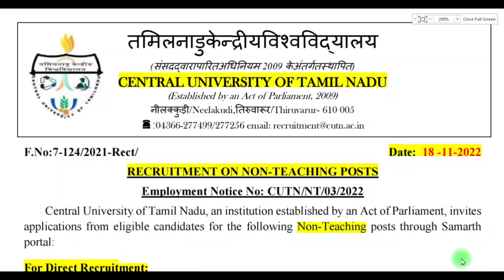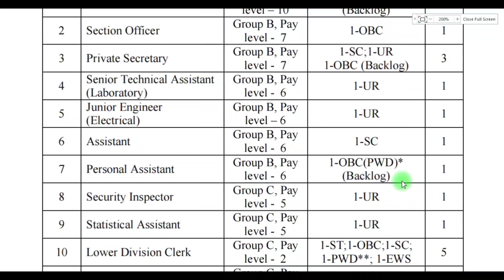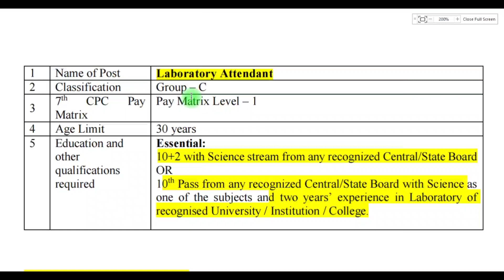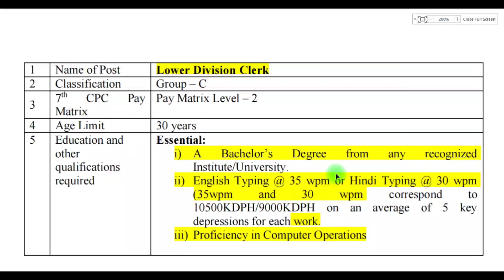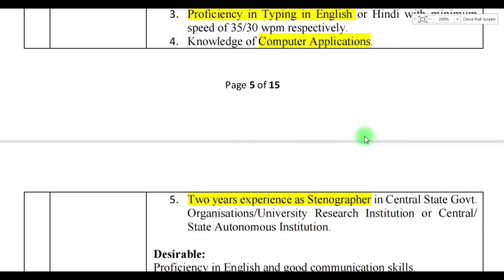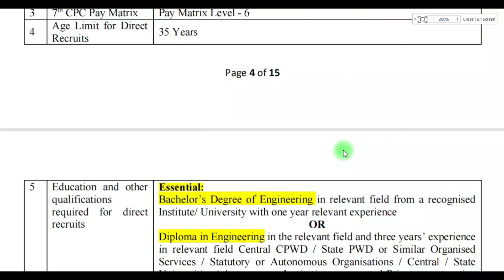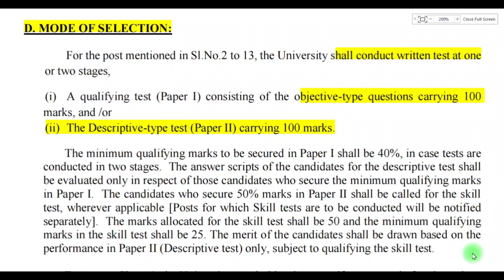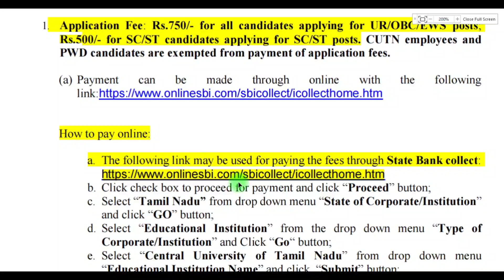அப்படி போடு💥|வந்தாச்சு நிரந்தர அரசு வேலை| Jobs Today Tamilan Govt Job Vacancy 2022📮TN Govt Jobs 2022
💛 Government jobs 2022 is an tn government jobs notification latest updates provided. Government jobs 2022 in tamilnadu is a dream for many aspirants. Arasuvelai 2022 is to make the students dream (getting Government jobs) achieve we are providing all government jobs 2022 Tamil notifications. Job vacancy 2022 has an huge vacancy. So immediately after the government releases the official latest govt jobs 2022 we upload videos. Government jobs 2022 Tamil is dream for getting arasuvelai 2022 we are uploading new government jobs without exam recruitment. People generally think that all government jobs 2022 in tamilnadu and permanent government job and latest government jobs 2022 can be fulfill recruitment only based on exam. Govt job vacancy 2022 TN velaivaippu news in Tamil it is not true many today government job vacancy in tamilnadu fulfill their job vacancy only based on interview without any exam. Even in some job vacancy 2022 there is not even an interview will be conducted for freshers jobs 2022 selection of candidates. latest government jobs 2022 are recruiting Only based on the mark they got in 10th select students for tamilnadu government jobs 2022. Govt jobs 2022 mostly taken freshers for their recruitment. So final year students 2022 passed out students are today government job vacancy in tamilnadu also eligible to apply for the TN govt jobs 2022 in Tamil and central government recruitment. Freshers government jobs tamilnadu government jobs 2022 | TN govt jobs 2022 government jobs 2022 government jobs 2022 Tamil government jobs 2022 in tamilnadu govt job vacancy 2022 recruitment based not only on interview process but also through merit list by mark based recruitment. TN govt jobs 2022 recruitment also based on the experience. Government jobs 2022 Tamil and the Tamilnadu govt jobs 2022 in Tamil if u are experience based on the experience certificate from private company u can directly join the government jobs 2022 in Tamilnadu recruitment without any exam and get high salary. TN govt jobs 2022 in Tamil we are teaching u TN velaivaippu news 2022 in Tamil step by step procedure how to apply for government jobs 202Government jobs 2022 Tamil is mainly focused by many aspirants but you are the best of it. Tamilnadu government jobs 2022 is clearly explained in our channel. So don't worry about government jobs 2022 step by procedure for applying for government jobs 2022 in tamilnadu all details.